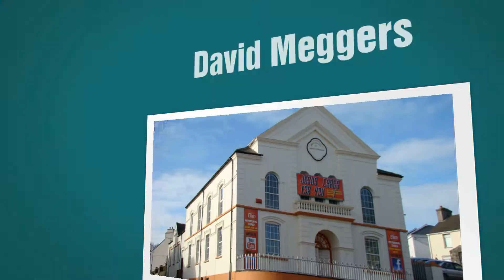David Meggers - On the pitch and in the dugout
David is Speaking On Ephesians. " On the pitch and in the dugout "
This sermon is one of the last in the series.